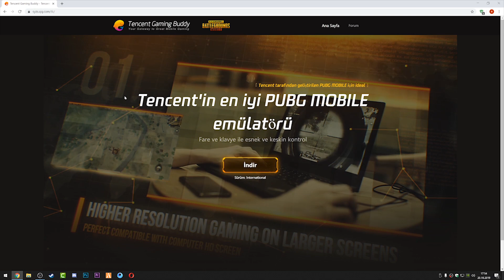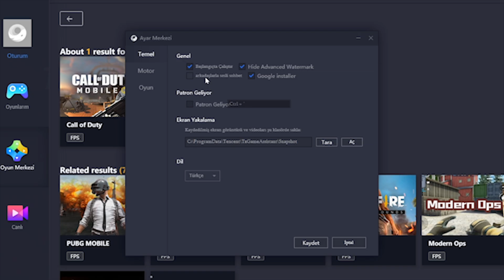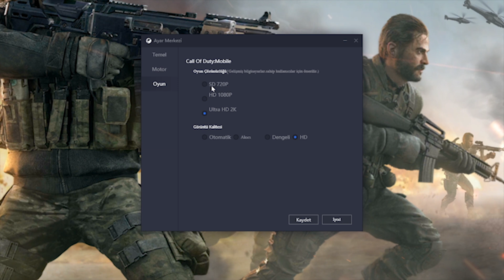COD MOBİLE KASMA SORUNU - COD MOBİLE PC İNDİR - COD MOBİLE EN İYİ AYARLAR